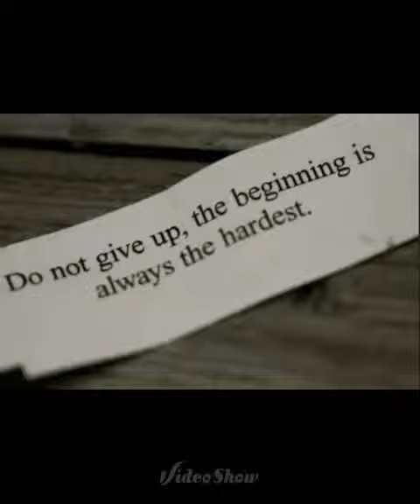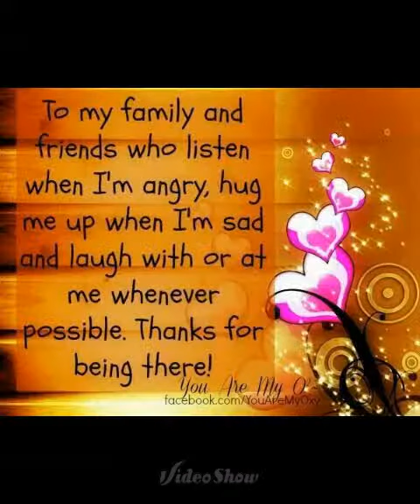I'm Not Perfect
Kalamazoo Family